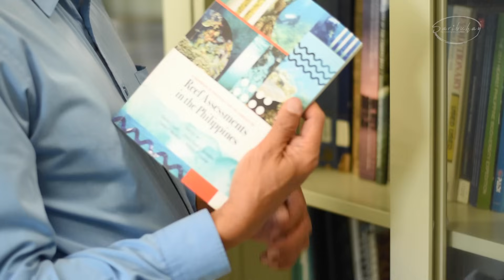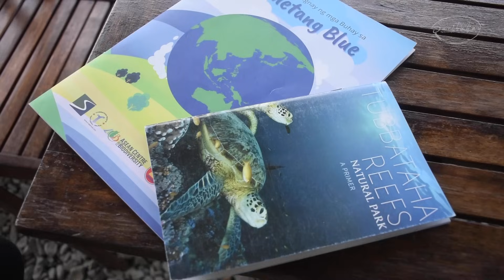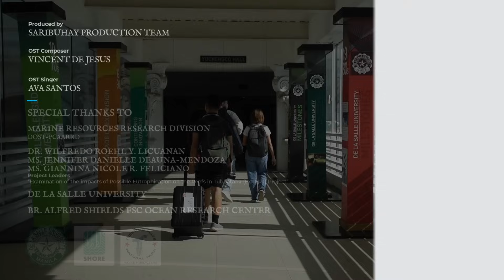Kalagayan ng mga bahura sa Tubbataha, inaral gamit ang siyensya | Saribuhay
Ang Tubbataha Reef Natural Park ay isa sa mga sikat na diving spots sa ating bansa. Bukod dito, ito ay tahanan ng iba’t ibang species ng yamang dagat at bahura o coral reefs.

Ngunit nitong mga nagdaang taon, napansin ang pagbaba ng hard coral cover sa lugar.

Kaya naman, pinag-aralan ni Dr. Wilfredo Licuanan ng De La Salle University at Bro. Alfred Shields FSC Ocean Research Center ang sanhi nito para makatulong sa patuloy na pangangalaga ng mga bahura sa ating karagatan.

Ating sisirin ang Tubbataha Reefs Natural Park dito sa Saribuhay!